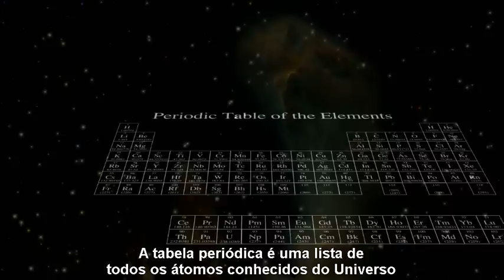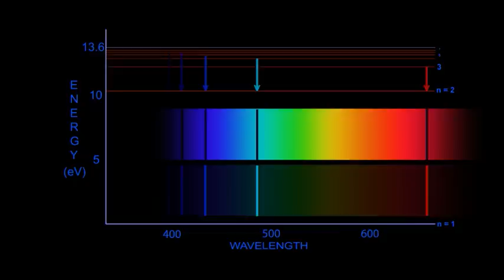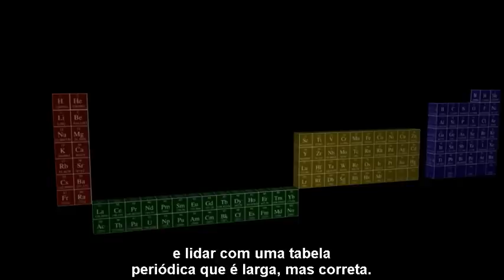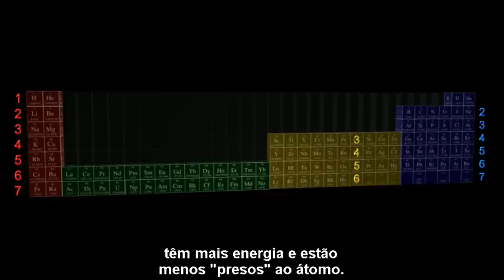A Tabela Periódica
Pequeno vídeo que explica o raciocínio que está na base da organização dos elementos químicos na Tabela Periódica.